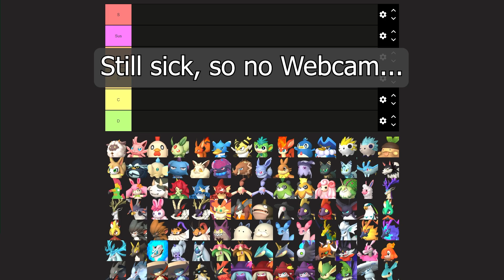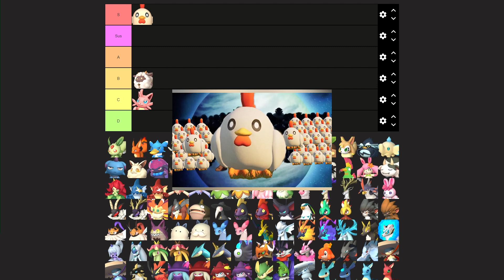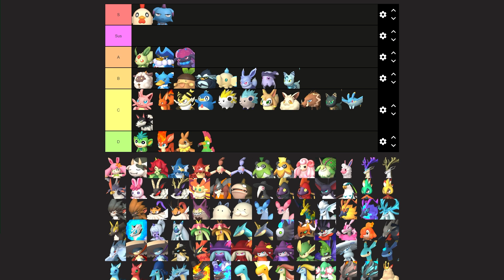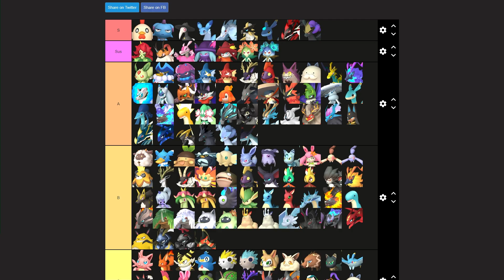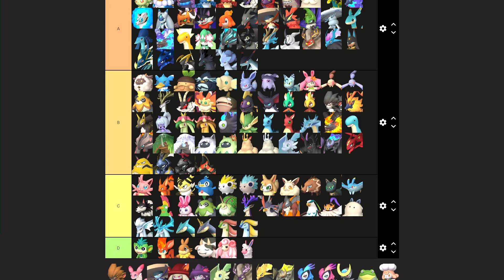Ranking Designs - Palworld (Base Game)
This is my opinion, let me know what you'd do differently in the comments.